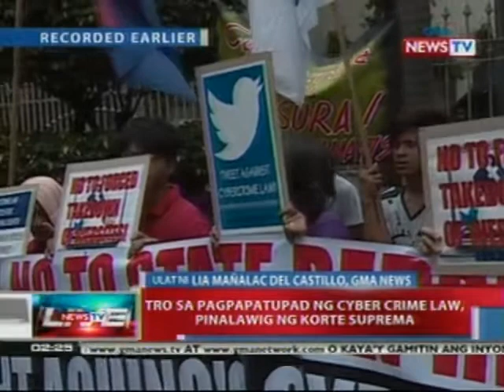NTL: TRO sa pagpapatupad ng Cyber Crime Law, pinalawig ng SC